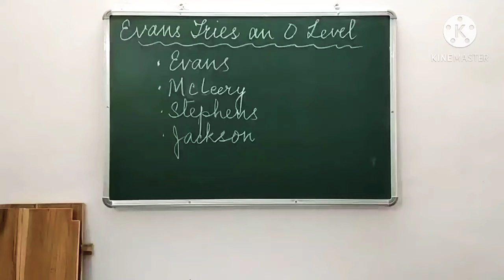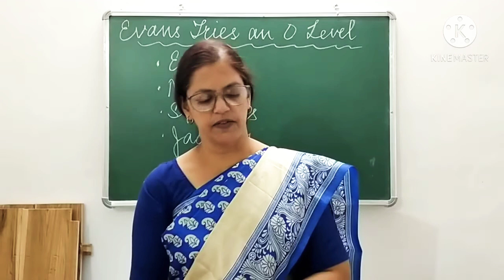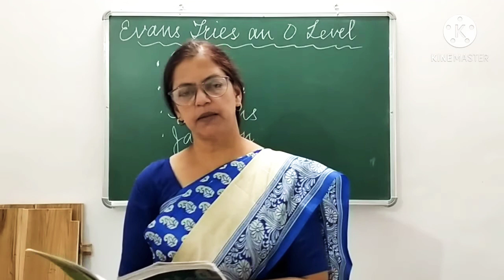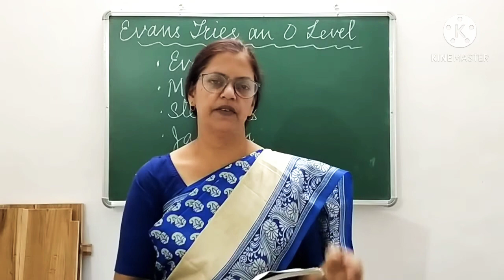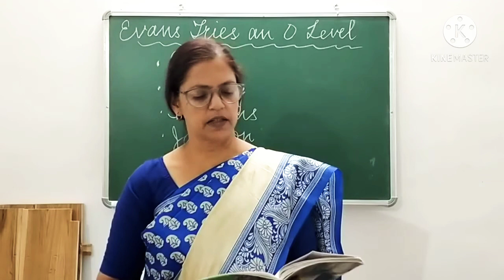Class - XII. EVANS TRIES AN O LEVEL. (PART - 4)